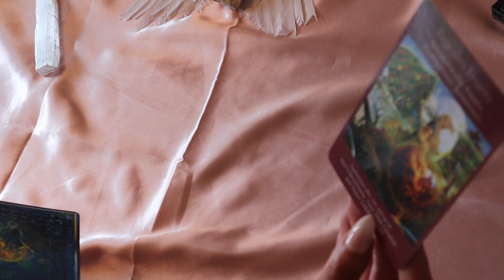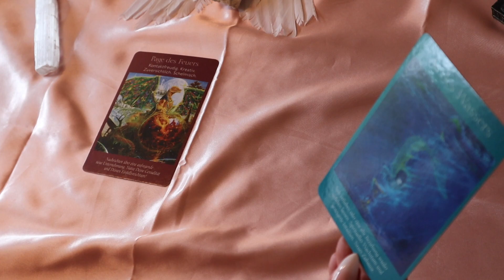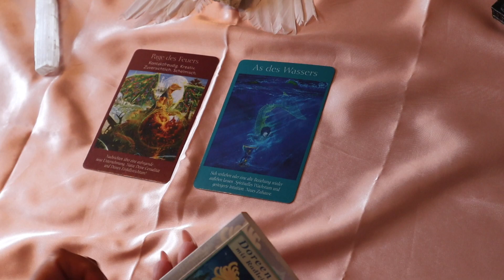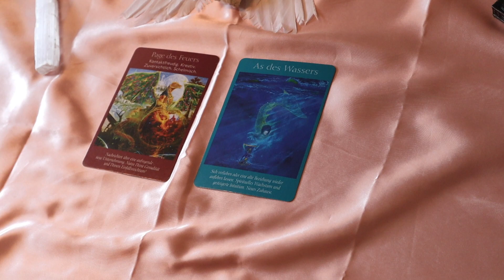Der morgige Tag ✨für Dich ✨08.08.23✨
Videobeschreibung sternenstunde